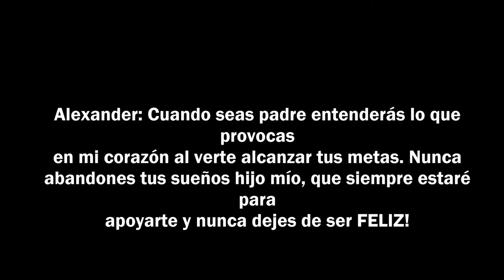Campeonato Nacional Abierto Potosino 2014 - Alexander Soto Arellano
Un poco de lo que fue el Show de Finales de mini-equipos y pelea a puntos, en el Campeonato Nacional Abierto Potosino - 4 de Octubre 2014.